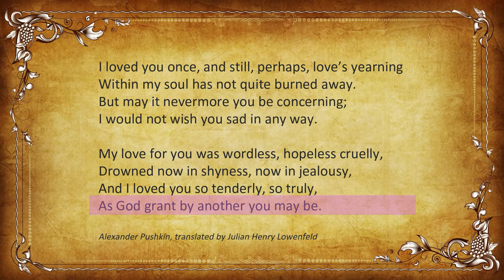"I loved you" by Alexander Pushkin, in English and Russian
This is "I loved you" - probably, the most famous poem by Alexander Pushkin, a Russian poet (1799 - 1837). The poem is narrated in English (translated by Julian Henry Lowenfeld) and Russian. I decided to also add English subtitle to the Russian version, so you could follow the lines.
P. S. Sorry about not very good reading, I am not very good at it, did my best.